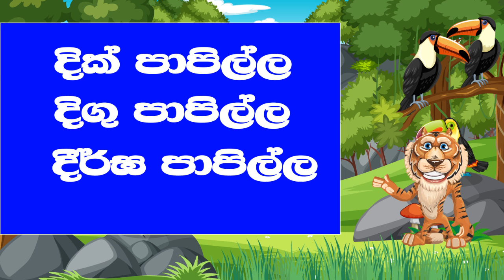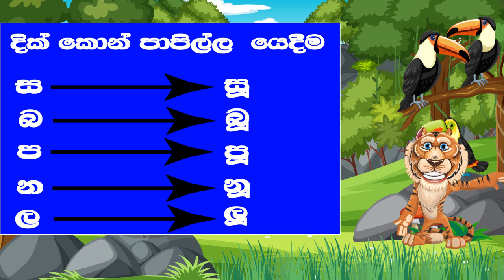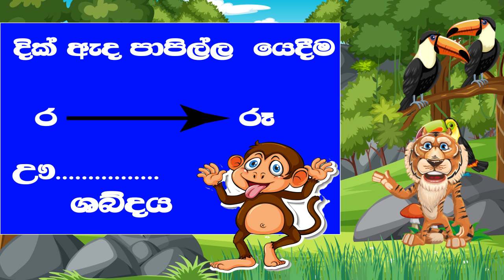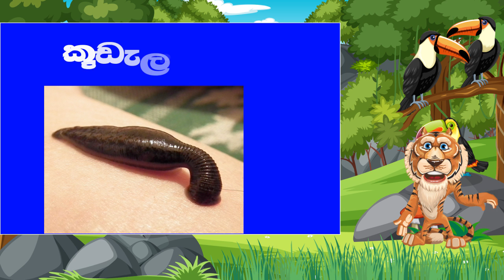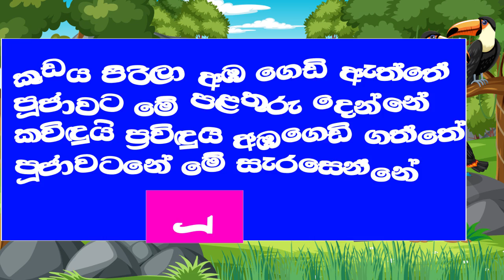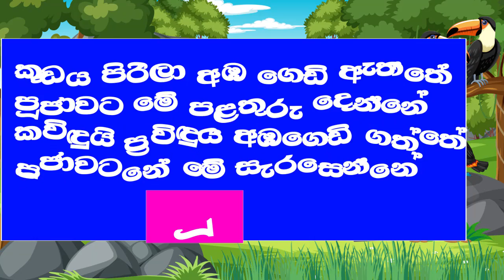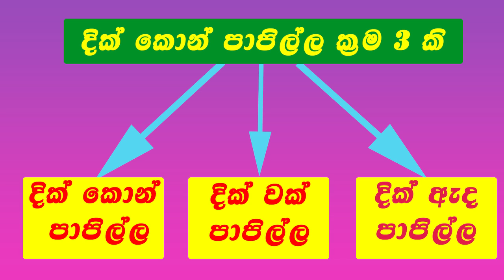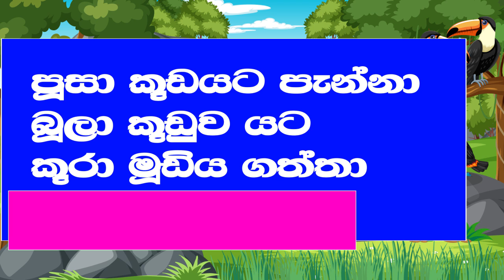Dik Papilla | Deerga Papilla | දික් පාපිල්ල | දීර්ඝ පාපිල්ල | Pillam| පිල්ලම්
මේ සමඟ ඇති අභ්‍යාසයේ කිසියම් අඩු පාඩුවක් ඇතොත් අපගේ වට්ස්ඇප් අංකයට හෝ ඊමේල් ලිපියනය තුළින් දැනුම් දෙන ලෙස සහෘද ඔබගෙන් කාරුණිකව ඉල්ලා සිටිමි.

පහළ ලින්ක් ක්ලික් කරලා අපිත් එක්ක එකතු වෙන්න.

1 වසර සිට 5 ශිෂ්‍යත්වය දක්වා නිවැරදිම මඟ පෙන්වීම

■ 1 වසර සිට 5 වසර දක්වා සියලුම පාඩම් නිවැරදිව ඉගෙන ගන්න ‘ටිකිරි හපන්නු’ නාලිකාවත් එක්ක එකතු වෙන්න 👇

ඉංග්‍රීසි ඉගෙනගන්න | Learn English.

■ මුල සිට ඉංග්‍රීසි ව්‍යාකරණ, ඉංග්‍රීසි කථාව ඉගෙන ගන්න , නොමිලේම ඉංග්‍රීසියෙන් කතා කිරීමේ සතිපතා   වැඩමුළු සඳහා සහභාගි ‘Studysl English’ සමඟින් පහළින් එකතු වෙන්න.

■ Watch episodes on Sri Lankan History in English. Click below. 👇

අභ්‍යාස හා වැඩපොත් මිලදී ගන්න

■ මේ වීඩියෝ එකට අදාළ අභ්‍යාසය ලබා ගන්න පහත ලින්ක් (Link) එක ක්ලික් කර බාගත කරන්න.👇

■ Attributions.